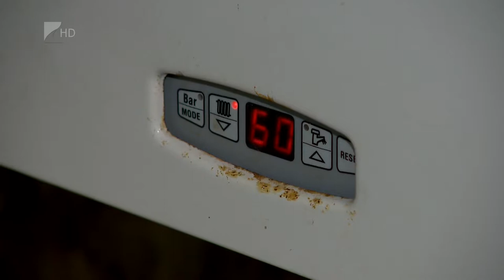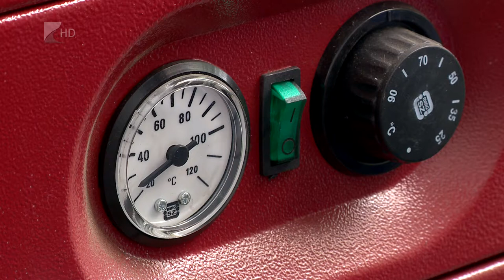Megelőzhető a szén-monoxid mérgezés - Kölcsey Tv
Évente átlagosan 400 esetben riasztják a katasztrófavédelem tűzoltóegységeit szén-monoxid-mérgezéssel összefüggő esethez, melyek késői felismerése könnyen tragédiához vezet - olvashatjuk az Országos Katasztrófavédelmi Főigazgatóság honlapján. A fűtőberendezések korszerűsítésével, a kémények ellenőrzésével valamint a szénmonoxid jelzőberendezések felszerelésével a legtöbb esetben megelőzhető a baj.